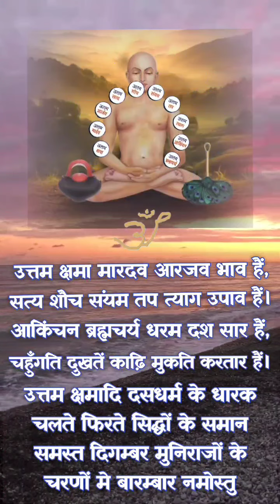श्री दशलक्षण धर्म वन्दना (पर्व स्वागत) //07/09/24